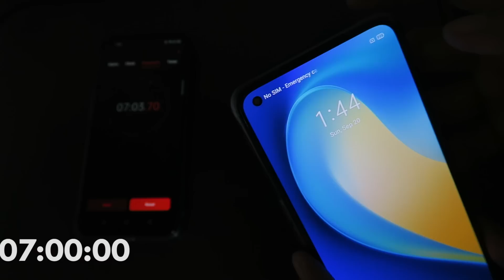REALME 7 PRO Fastest-Charging Smartphone! Unboxing & Review Camera, Processor, Gaming, Battery Test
realme 7 Pro is coming in the Philippines on September 30, 2020 on realme's facebook page

WHY REALME 7 Pro?

1. realme 7 Pro uses 65W SuperDart charge, which can fully charge the device to 18% in just 3 minutes or 100% in 34 minutes, making it Philippines’ fastest smartphone charging technology.

2. 2nd Gen 64MP Sony IMX682 Quad Camera and 36 MP in-display . Following the brand’s Leap to quad camera four-shot product strategy, realme continuously optimizes the four-shot scheme, allowing cross-level photo / video function, and providing the most comprehensive and practical image experience.

3. World’s first smartphone with TUV rheinland quality certification : The world's first phone to receive a TUV rheinland quality certification, attesting to the quality of the mobile phone.

4. SUPER AMOLED DISPLAY!

2. Kindly please watch at least one (1) advertisement.
3. Like the video and comment anything (shout out request, next vlog request, or just give me a thank you message).

999 MILK TEA STARTER PACKAGE PANG NEGOSYO | SECRET BODEGA NG MGA MILK TEA SHOPS HOW TO START A MILK